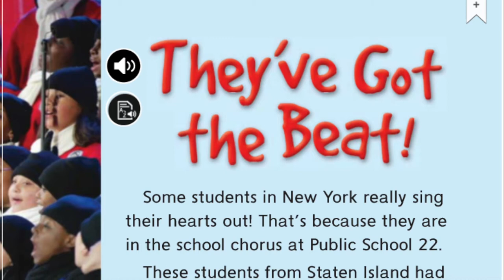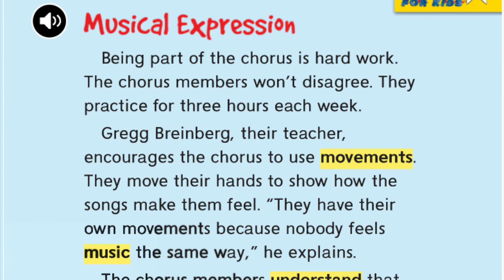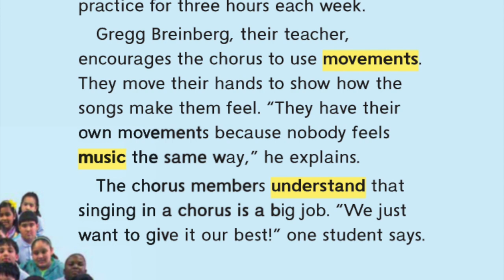They've Got the Beat! Video